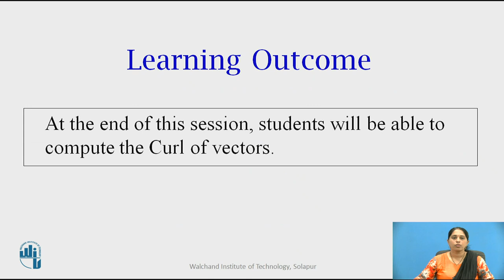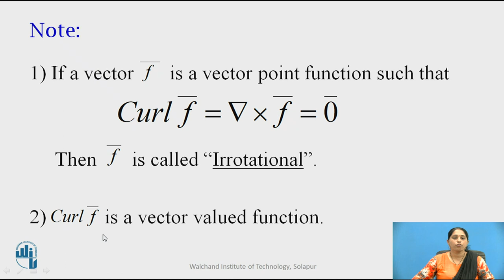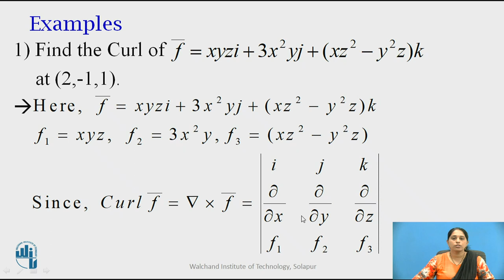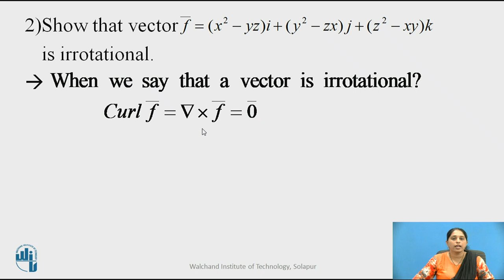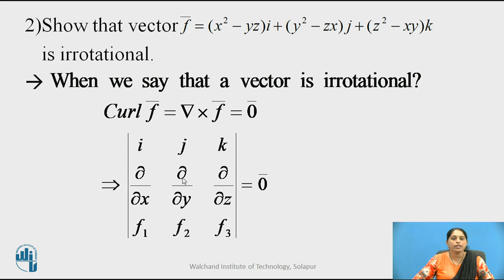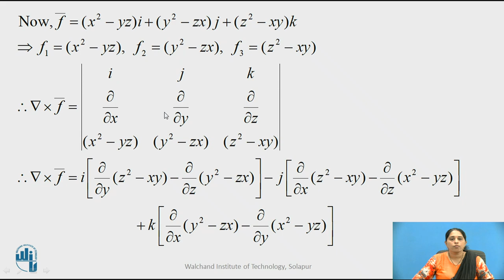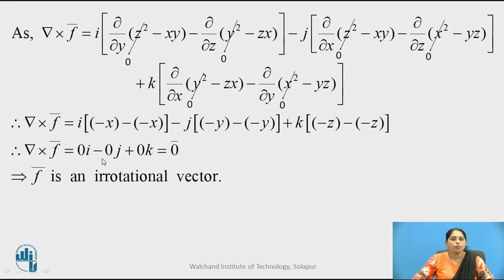Vector Differentiation-Curl of Vector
Mrs.Mayuri A. Kangale
Assistant Professor of Mathematics,